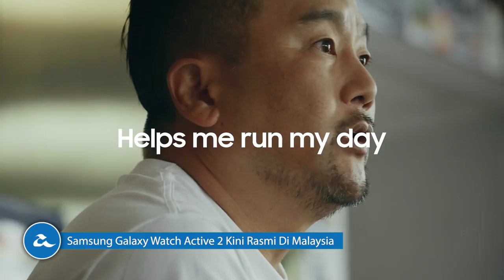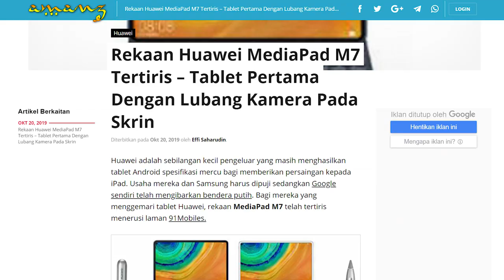Amanz24 - Samsung Galaxy Watch Active 2 Berharga RM1099, Huawei Watch GT 2 RM899, Demonstrasi 5G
Samsung Galaxy Watch Active 2 kini diperkenalkan secara rasmi di Malaysia. Ia menawarkan tiga variasi iaitu aluminium, versi tahan karat dan Under Armour selain hadir dalam dua saiz iaitu 40mm dan 44mm. Peranti ini dijana cip Exynos 9110, memori 768MB RAM dan storan 4GB. Di Malaysia, ia boleh didapati pada harga bermula RM1099.

Selain itu, Huawei turut melancarkan Huawei Watch GT 2 untuk pasaran tempatan. Ia hadir dengan muka skrin bulat 1.39-inci AMOLED, dijana cip Kirin A1 selain menyokong GPS untuk pemantauan aktiviti kecergasan. Peranti ini ditawarkan pada harga RM799 untuk variasi 42mm sementara RM899 untuk variasi 46mm.

Rekaan tablet terbaru dari Huawei iaitu Huawei MediaPad M7 kini tertiris di arena web. Ia menampilkan tablet dengan bezel nipis, skrin dengan lubang kamera pada bahagian hadpan dan penggunakan sistem dwi-kamera. Buat masa ini, butiran lanjut mengenai spesifikasi peranti masih belum diumumkan lagi.

Seterusnya, Google Maps dilihat memperkenalkan beberapa sokongan baharu untuk aplikasi berkenaan. Ia menambah sokongan laporan kesesakan lalu lintas, kemalangan, perangkap kelajuan, penutupan laluan dan banyak lagi. Fungsi ini dijangka akan mula ditawarkan secara global bermula minggu ini.

Akhir sekali, Telekom Malaysia mengumumkan beberapa kes untuk projek demonstrasi 5G di Malaysia. Mereka akan menjalankan 22 ujian rangkaian 5G di dua kawasan iaitu SS15 dan Pulau Langkawi dengan kerjasama Majlis Perbandaran Subang Jaya dan juga Majlis Perbandaran Langkawi Bandaraya Pelancongan. Namun, tiada butiran lanjut mengenai tarikh ujian tersebut diaktifkan.